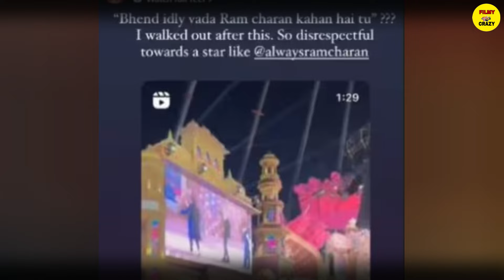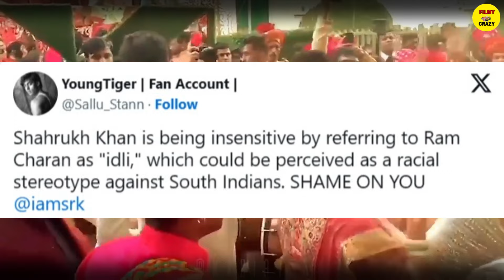Shahrukh Khan has to apologize to Ram Charan for saying Idli wala,fans forced Shahrukh to apologize?